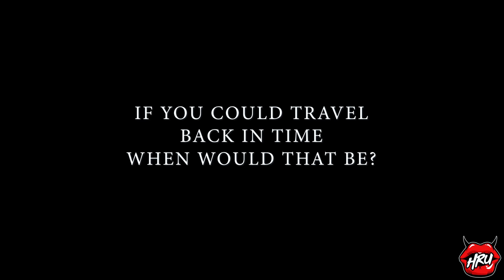12 Questions with Angela White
Get to know our Bombshell of the Month, Angela White in this fun, candid interview!